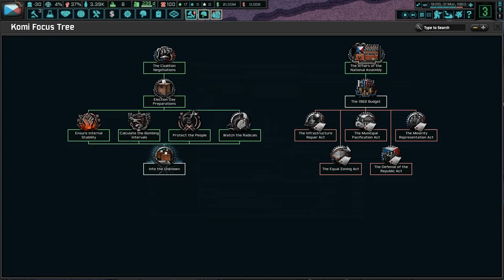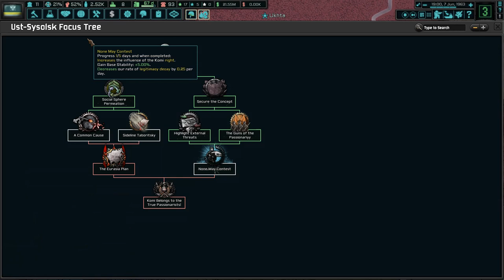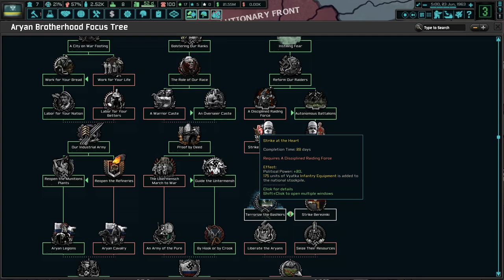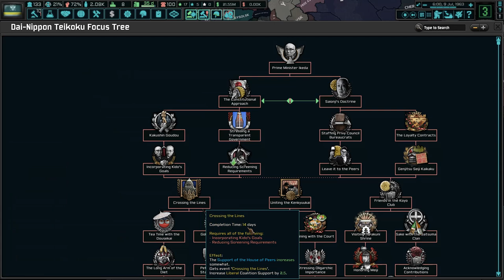EURASIA RISES EP 1: The End of the Republic